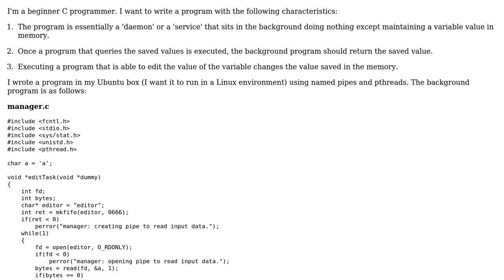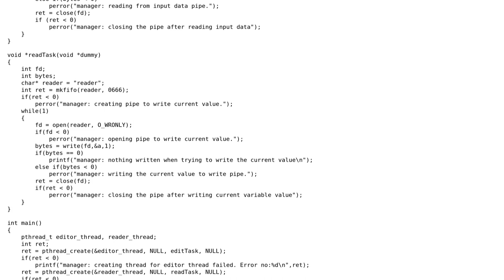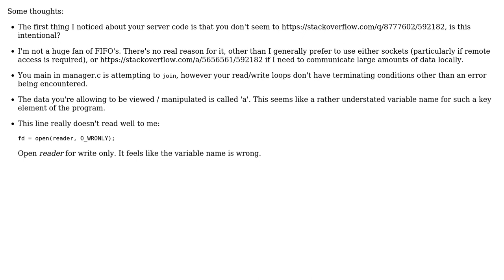Code Review: Service to keep variables in memory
With thanks & praise to God, and with thanks to the many people who have made this project possible! You are responsible for your own actions.